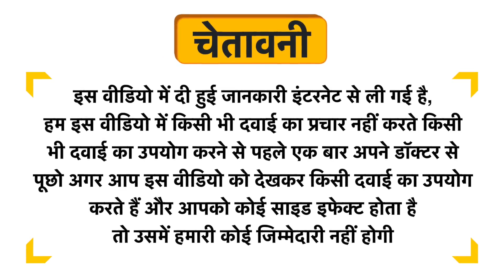Raasa Pile Oil Uses in Hindi | Side Effects | Dose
Raasa Pile Oil Uses in Hindi | Benefits | Side Effects | Dose